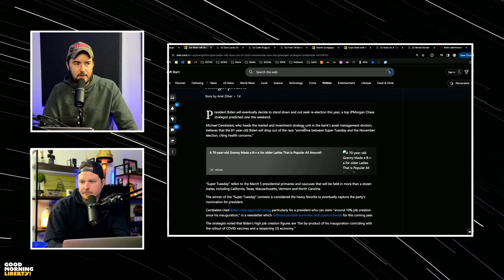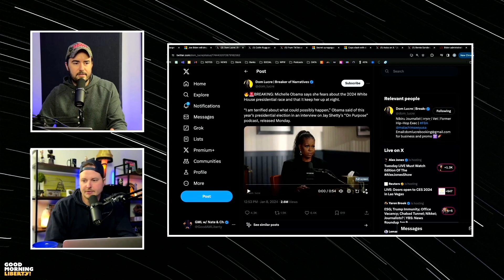Will Biden drop out, and will Michelle Obama Replace Him? (CLIP)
In this episode, we discuss the prediction by a JPMorgan strategist that President Joe Biden might drop out of the next election, citing health reasons. The conversation leans towards hypothesizing the reason, timeline and impact of Biden's speculated departure from the presidential race. We explore Gavin Newsom as the potential nominee and delve into why Michelle Obama appears to be stepping back into the political arena, discussing the possibility of her securing the presidency if nominated. We also touch on the impact of government on everyday life and the problems arising from an overly powerful government.

00:00 Predictions on Biden's 2024 Election Run
01:26 Speculations on Biden's Successor
01:54 Discussion on Voting Rules
02:40 Potential of Michelle Obama's Candidacy
03:27 Debate on Michelle Obama's Popularity
05:16 Michelle Obama's Political Statements
06:12 Critique of Government's Role
07:05 The Problem of Government Power
08:41 Light-hearted Banter